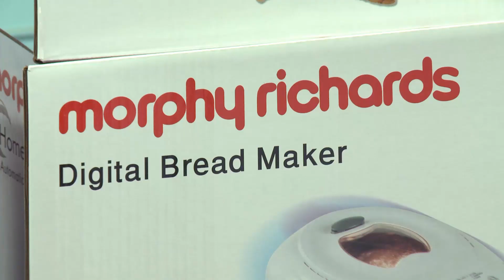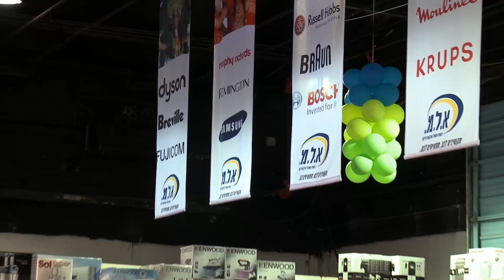שריג אלקטריק - סרט תדמית